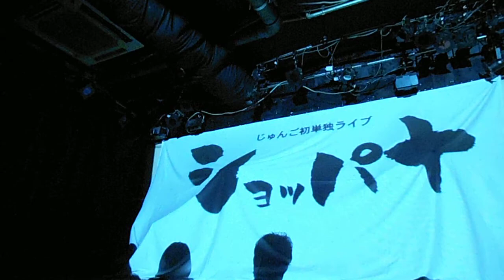DSCF5409じゅんご初単独ライブしょっぱな20130922